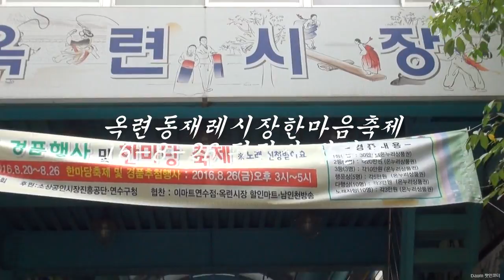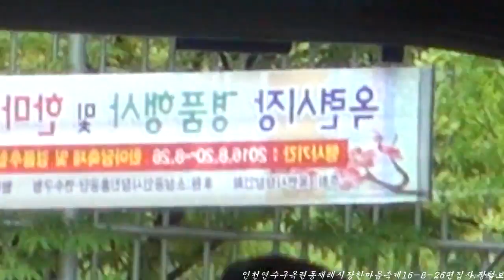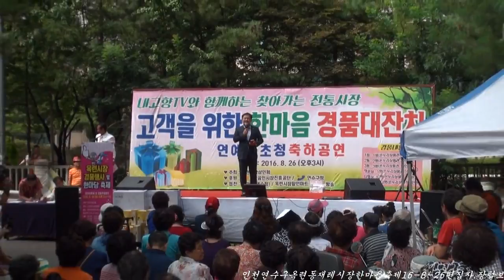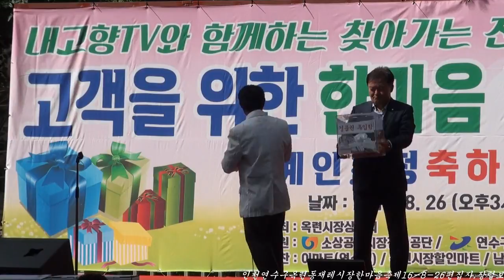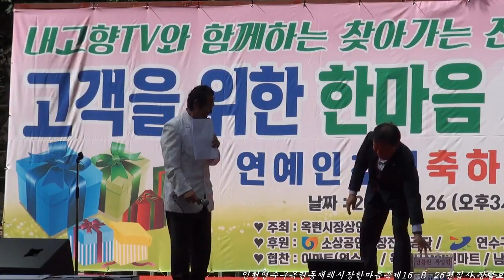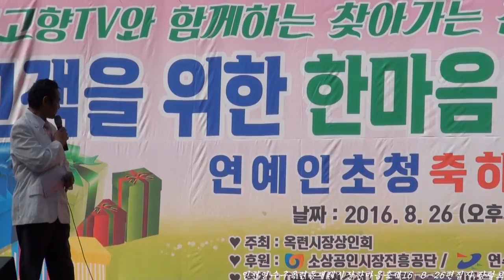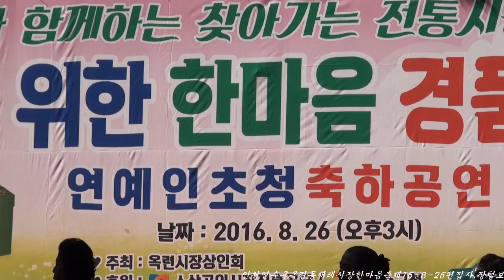연수구옥련시장 한마음축제 이진MC 16-8-26편집자 장털보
품바메니아 장털보 이벤트 전문 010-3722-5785